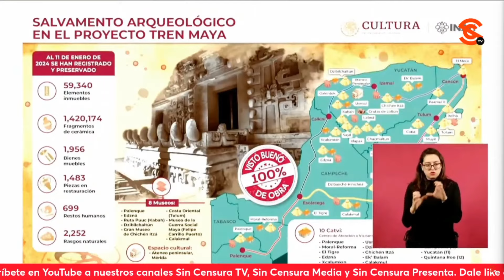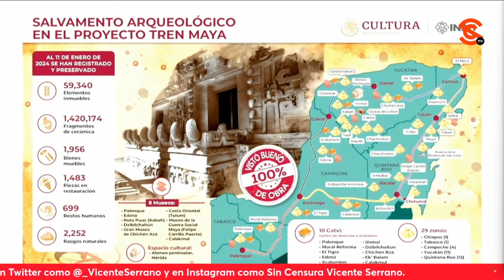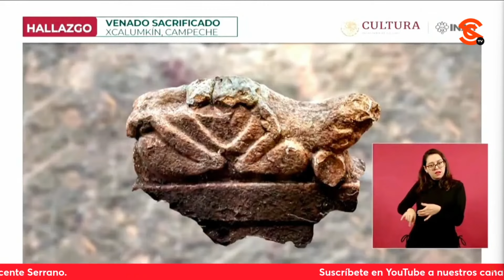INAH DA CUENTA DE LOS TRABAJOS DE SALVAMENTO ARQUEOLÓGICO EN CONSTRUCCIÓN DEL TREN MAYA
El director del Instituto Nacional de Antropología e Historia Diego Prieto indicó que el rescate arqueológico es una tarea que ayuda a fortalecer y construir la soberanía. A continuación, destacó los trabajos de salvamento arqueológico en los trabajos de construcción del Tren Maya y dijo que se sigue avanzando, aunque de manera menos intensa. Asimismo, precisó que a la fecha se han recuperado 59 mil 340 elementos inmuebles; un millón 420 mil fragmentos de cerámica; mil 956 bienes muebles; 699 restos humanos y 2 mil 252 rasgos naturales.